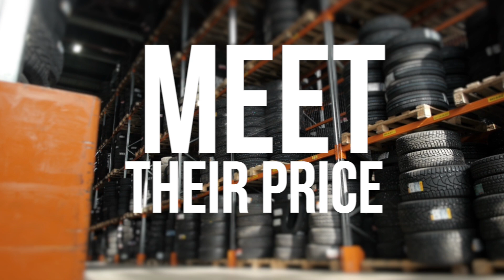Wyler Tires | Meet or Beat!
At Jeff Wyler, our number one concern is in keeping you and your family safe. Car tires are vital not only for better control, fuel efficiency, comfort, and performance, but for your overall vehicle safety. Choosing the right tire is critical.

Start at Wyler.com/tires or stop in to any of our Jeff Wyler locations where we have a huge selection of tires to fit every need - and every budget. Plus, at Jeff Wyler, our best quality tires are often less expensive than a lesser tire from a competitor. But if you do happen to find a better price somewhere else: we’ll either meet or beat their price!

Not only will we give you the best price available on your tires, you’ll also have the confidence that they’ll be installed professionally by experts at a trusted dealer.

Plus, at Jeff Wyler, we stand behind our tires with an additional warranty designed to protect you and your investment. Our service centers are here for any repairs or service your tires may need.

You don’t need to go out of your way anymore to get a good deal on tires. There’s a Jeff Wyler dealership near you!